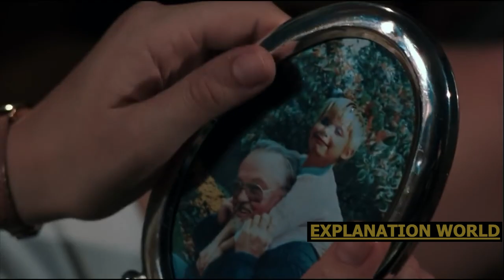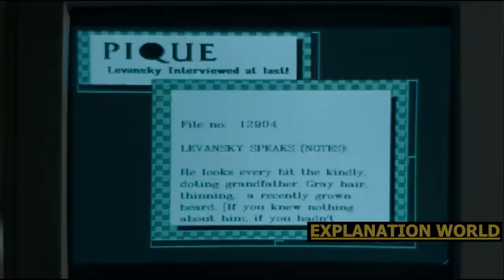The Crush 1993 Hollywood Movie Explained In Hindi | Full Film Movie Summarize Explain in हिन्दी/Urdu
Hello Guys.. Welcome To My Channel On This Video I Will Explain The Crush1993 Movie In Hindi And Urdu If You Like My Explanation Then Please Like Share And Subscribe My Channel

Overview : Writer Nick Eliot (Cary Elwes) moves to a new city for a magazine job and rents a room in the house of Cliff (Kurtwood Smith) and Liv Forrester (Gwynyth Walsh), whose 14-year-old daughter, Adrian (Alicia Silverstone), instantly makes her attraction to Nick clear. While Nick romances photographer Amy Maddik (Jennifer Rubin) at work, he has trouble fending off Adrian's advances. As her obsession with Nick grows, Adrian becomes angry at being rejected and starts attacking his property and friends.

Credits
Director: Alan Shapiro
Writer: Alan Shapiro
Stars: Cary Elwes as Nicholas "Nick" Eliot
Alicia Silverstone as Adrian/Darian Forrester
Jennifer Rubin as Amy Maddik
Kurtwood Smith as Cliff Forrester
Gwynyth Walsh as Liv Forrester
Amber Benson as Cheyenne
Matthew Walker as Michael